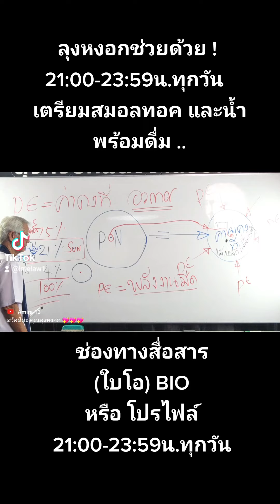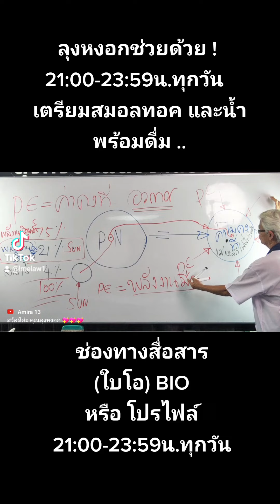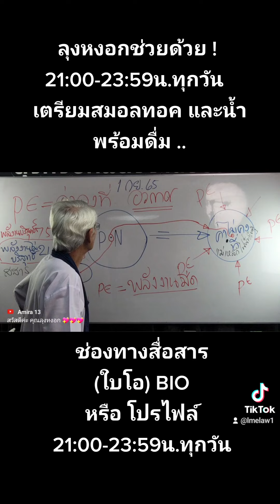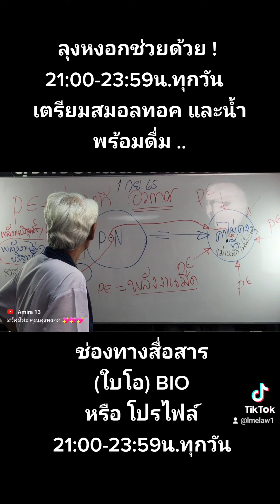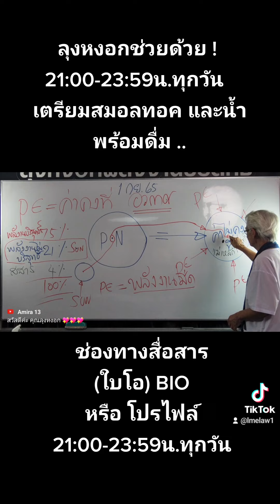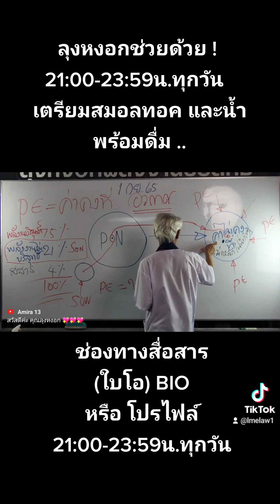หยุดฝน100ปีช่วยคนกรุงเทพ 095-9508242 21:00-23:59น.ทุกวัน เตรียมสมอลทอค และน้ำพร้อมดื่ม ..